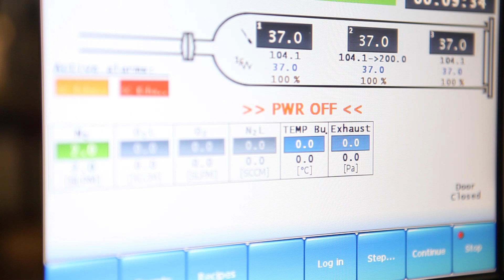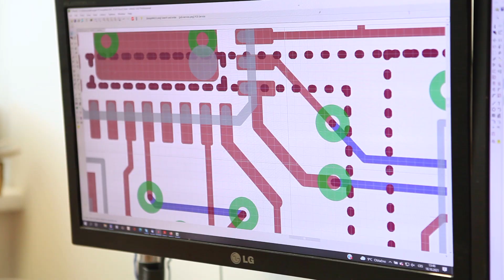SVCS Company movie 2023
Welcome in the SVCS located in Czech Silicon Valley